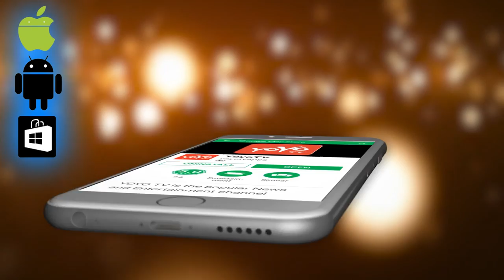Lady Director Plans For Karnam Malleswari Biopic | YOYO Cine Talkies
Lady Director Plans For Karnam Malleswari Biopic

Surabhi.